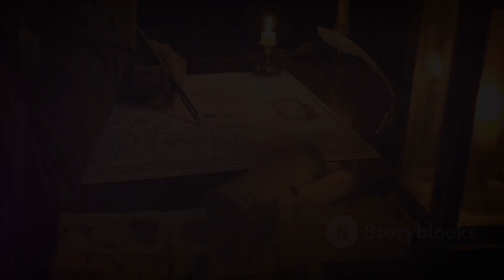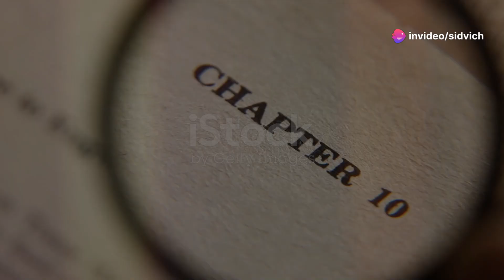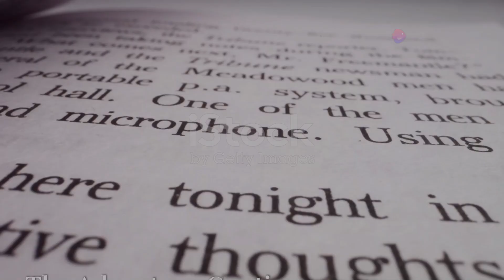Mystery at the Abandoned Lighthouse A N 2024 08 03 1